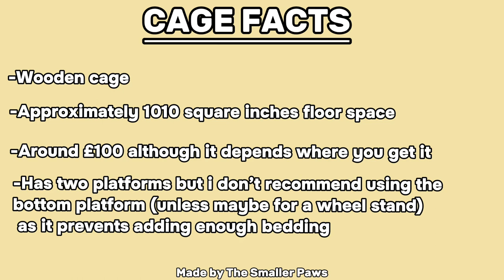PawHut Hamster Cage Review - Pros And Cons | The Smaller Paws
I hope this review helped!